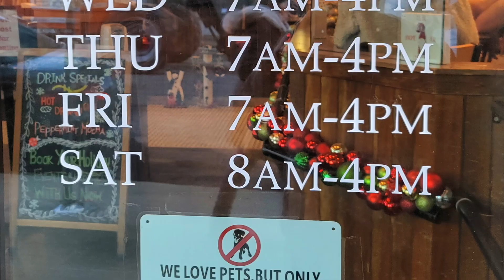Day 5 Road Trip Cheryl's On 12th & Bao Bao House Restaurants @OR Oregon Portland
Cheryl's On 12th Restaurant @9:52am on 12/21/2022
Bao Bao House Restaurant @2:09pm
Heading To San Francisco @3:00pm